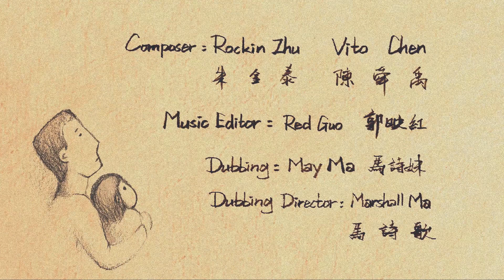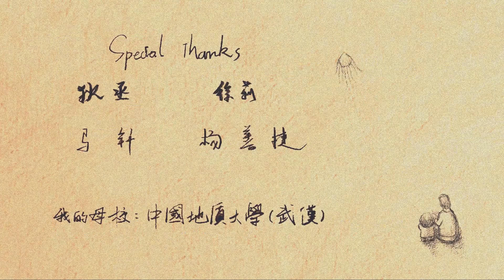Kite | Original Version, 風箏 | 原始版本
A fantasy story based on a real plane crash, Hand drawing on paper and computer animation. Created and completed by animator Hongwei Wang at home after his graduation in 2019.

Synopsis: One day a little white man met an uninvited visitor, What will happen between him and this uninvited visitor? A series of mysterious and surprising events begins.

38 Awards and Nominations, 72 Official Selections in 30 countries

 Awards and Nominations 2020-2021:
 -Best Animated Film: Tuzla Film Festival
-Best Animation Annual Grand Finale: Katra Film Series
 -Best Animation: Eurasia International Film Festival
 -JURY AWARDS: Arizona International Film Festival
-Best Short Film: Ouchy Film Awards
-Best Animation Short Film: International Thai Film Festival
-Best Animation Short Film: Buenos Aires International Film Festival
-Animated Short Excellence Award: Catalina Film Festival
-Best International Short-Silver award: Los Angeles Animation Festival
-Best Asian Independent Animated Film: All Asian Independent Film Festival
-Award of Excellence: Canada Shorts - Canadian & International Short Film Fest
-Excellent work award: Kadoma International Film Festival
-Best Animation Short Film: Gold Movie Awards
-Best picture 、Best Animation、Best original story: New York Film Awards
-Best student film: Top Shorts Film Festival
-Best first time director、Best original story: Los Angeles Festigious international film festival
-Best Short Film Fall 2020: Katra Film Series
-Best Animated Short、Golden Audience Award : American Golden Picture International Film Festival
-Animation Gold Award: International Independent Film Awards
-Best Short Film - Animation BRONZE Winner: Queen Palm International Film Festival
-Best Animated Films-Outstanding Achievement Award: Calcutta International Cult Film Festival
-Best Animation Short Film: South Film and Arts Academy Festival
-Best Student Film、SPECIAL MENTION 、Best Animation Nomination: LONG STORY SHORTS | International Film Festival
-Best Young Director Short Film、Best Original Score Short Film、Special Mention Sound Design Short Film、Audience Award 2nd Place: Five Continents International Film Festival
-Best Director of Animation Short: Los Angeles Independent Film Festival Awards
-Best Animated Short Film Nomination: 36th Warsaw International Film Festival(Academy Award Qualifying)
-Best Animation Nomination: Wales International Film Festival
-Best Short Animation Nomination: South African Independent Film Festival
-Best International Short Film Nomination、Best Short Film-China Nomination: Toronto International Nollywood Film Festival
-Best animated Short film Nomination: The 6th ANNUAL Short Film Awards

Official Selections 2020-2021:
-Rhode Island International Film Festival(Academy Award Qualifying)
-Izmir International Short Film Festival (Academy Award Qualifying)
-LeBu International Film Festival (Academy Award Qualifying)
-Montreal International Animation Film Festival - ANIMAZE(Canadian Screen Award Qualifying)
-FIN Kids Festival Tour(Canadian Screen Award Qualifying)
-China International Animation Festival-Golden Monkey Award
-SHORTS MEXICO - International Short Film Festival of Mexico
-Miami Short Film Festival
-Orlando Film Festival
-PSIAF Palm Springs Intl. Animation Festival & Expo
-48th Festival of Nations of Austria
-“AniFestROZAFA”International Film Festival for children and young people
-International Film and Video Festival Catharsis
-Tokyo Lift-Off Film Festival
-Global Youth Film Festival
-COLLATERAL 102 CINEFEST
-AniMate - Australia Animation Film Festival
-TIAF- Tbilisi International Animation Festival
-Rome Film Awards
-Anaheim International Film Festival

Sound and Music Production: Master Rockin Zhu and his team.
Painting with dir's friend FeiXun Zhang.